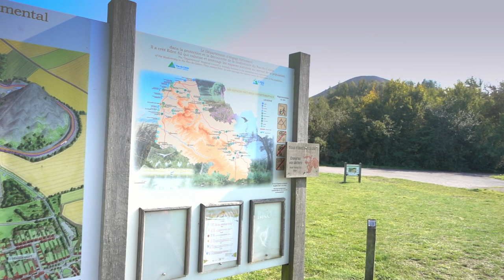TERRIL HAILLICOURT NOVEMBRE 2017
Petite ballade sur le Terril d'Haillicourt dans le Pas-de-Calais.